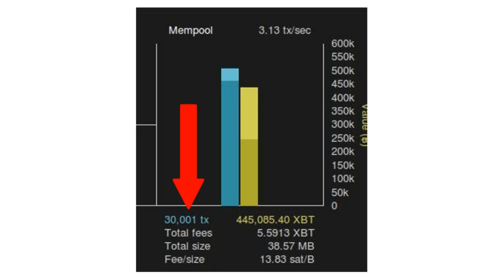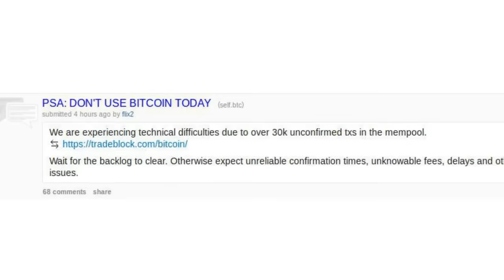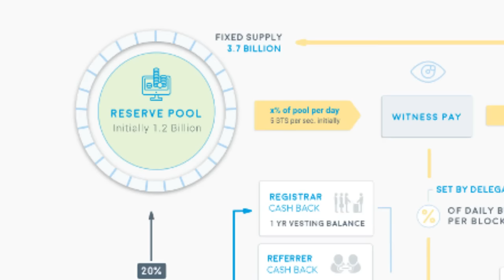How Bitcoin Became the Slowest, Most Expensive, Least-Developed Currency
It's true -- in almost every metric besides general adoption, Bitcoin comes in last place. Now people (and their money) are starting to notice, and take action. But where should the capital go where it won't be let down again?

Tip us!